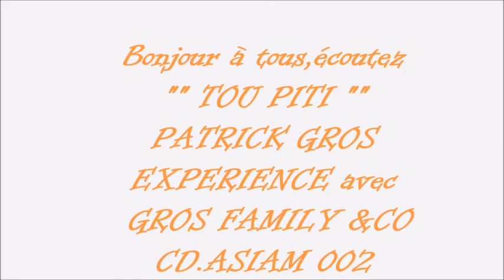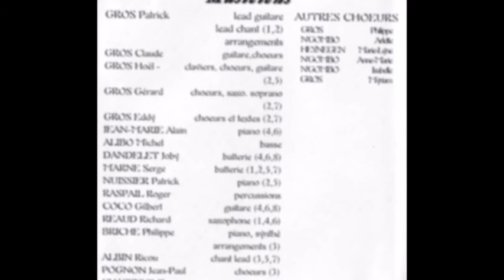TOU PITI..PATRICK GROS EXPERIENCE AVEC GROS FAMILY & CO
Bonjour à tous..Ecoutez " TOU PITI "   by GROS FAMILY & CO .Patrick-Claude-Hoêl-Gérard-Eddy accompagné de beaux ténors de la musique carribéenne : Michel ALIBO-Alain Jean Marie-Gilbert COCO-Patrick NUISSIER-Serge MARNE-JP POGNON-T CHASSEUR entre autres..Bonne écoute